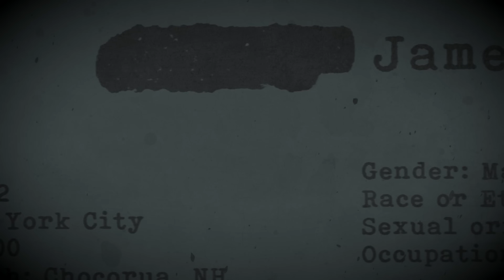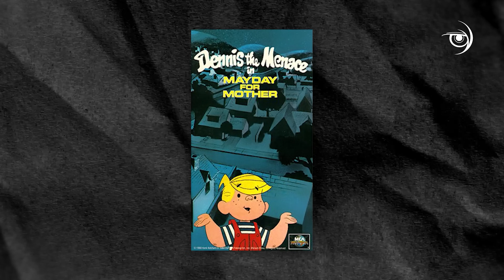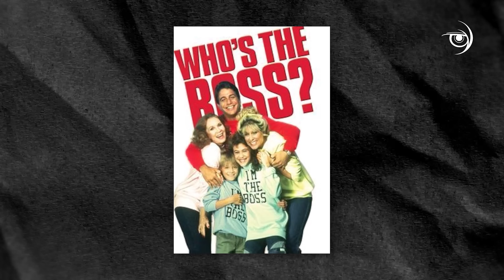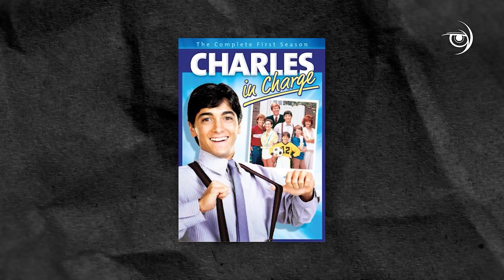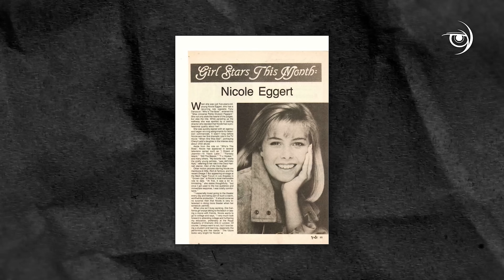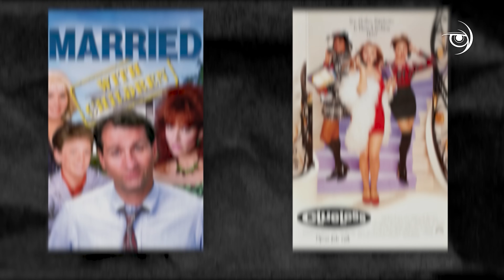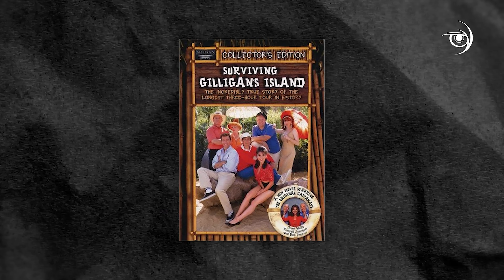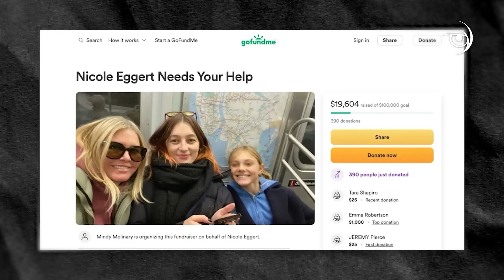La FAMOSA ACTRIZ ABUSĄDA a los 14 por su COMPAÑERO actor - Biografía de Nicole Eggert